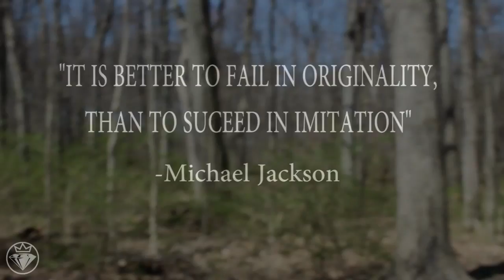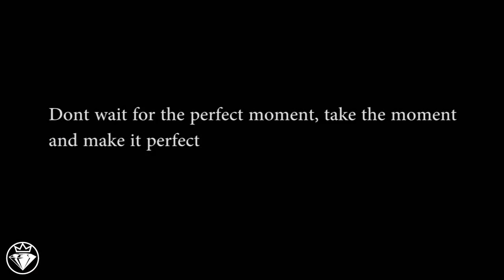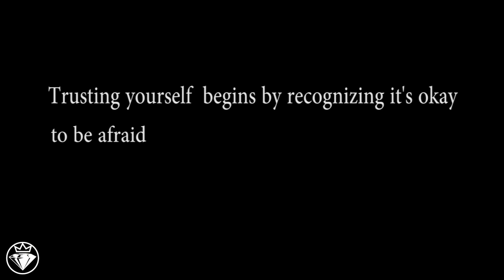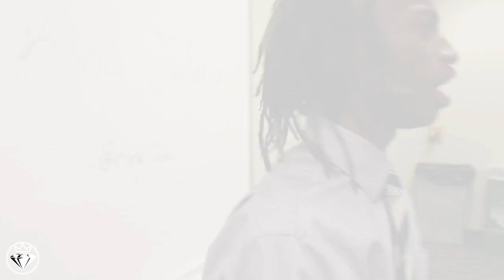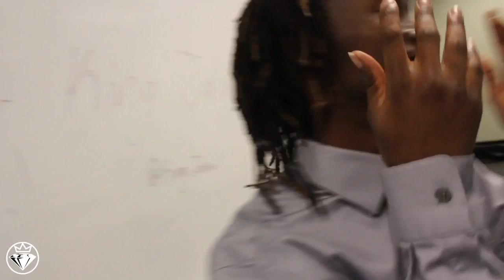King Jalaw - Sample Of A Sample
A music video dedicated to my first project JustASampleTheMixtape giving a summary and a basic idea of the overall message. Just A Sample is available now on Datpiff for streaming and download while also on soundcloud for streaming
You can also like me on Facebook: King Jalaw
Thank you so much for the support! KingSizedTheMixtape coming soon!